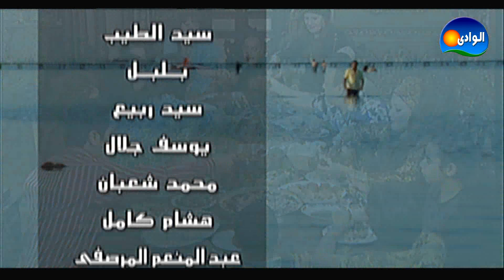Episode 26 - El Batneya Series / الحلقة السادسة والعشرون- مسلسل الباطنية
تدور أحداث المسلسل في حي الباطنية حول تاجر مخدرات يدعى "إبراهيم العقاد"يمتلك مغلقا للخشب كستار لتجارة المخدرات، وهو رجل متدين ، ورغم ذلك فهو مقتنع تماما بأن الحشيش الذي يتاجر فيه حلال ، ويرى بأنه يريحالناس ويسعدهم، ويندهش عندما يعلم بأن الحكومة ترخص لبيع الخمور المحرمة صراحة في القرآن وتحارب تجارة الحشيش ، فهو يدافع عن تجارته بعنف شديد لإيمانه الشخصي بأنه لا يفعل خطأ ولكنه يرفض المشاركة في تجارة الهيروين.